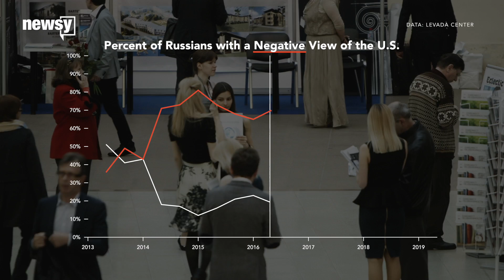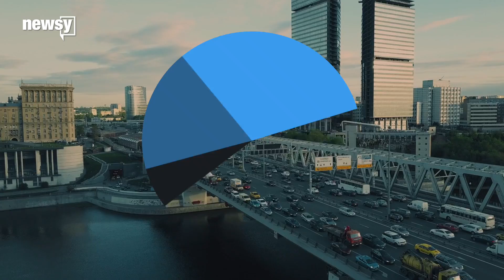Trump is unpopular in Russia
Most Russians don't have a particularly good opinion of U.S. President Donald Trump, according to state-run polls.